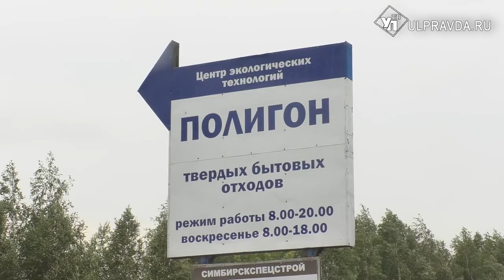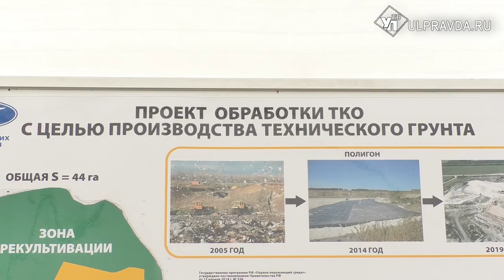Первые в России. В Ульяновской области применяют технологии био-компостирования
К 2024 году правительство России предлагает выйти на переработку 60% всего объема мусора. Региональный оператор №1 в Ульяновской области уже в нынешнем году вышел на эти объемы.